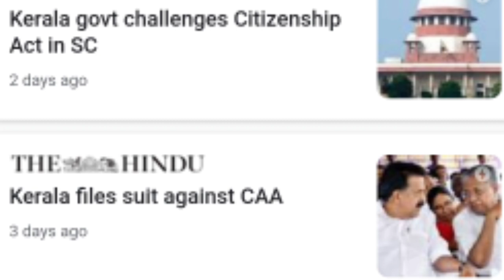Punjab se ek BADI Khabar!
Category